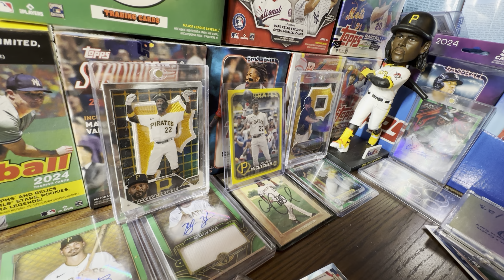TARGET MAKES HISTORIC RETAIL SPORTS CARD CHANGE! THIS IS INSANE…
🤩 TARGET SPORTS CARDS 🤩

Hello and welcome to the channel! In today’s video we will be discussing Target making huge retail sports card changes. With 2024 Topps Chrome out now, collectors seemingly don’t care about the product. As matter of fact, Targets are now sizing down their sports card sections due to lack of interest.

2024 Topps Chrome is out NOW!

Title: TARGET MAKES HISTORIC RETAIL SPORTS CARD CHANGE! THIS IS INSANE…